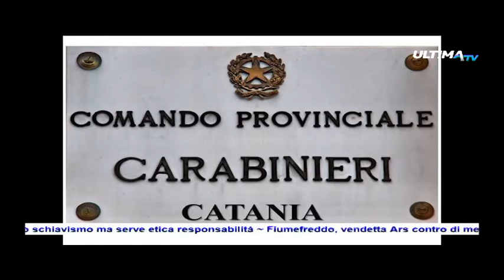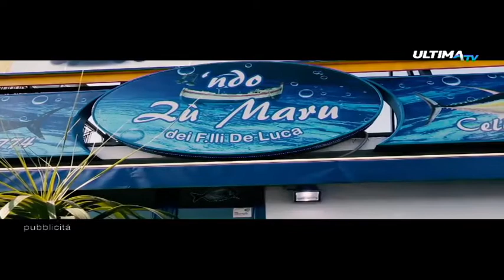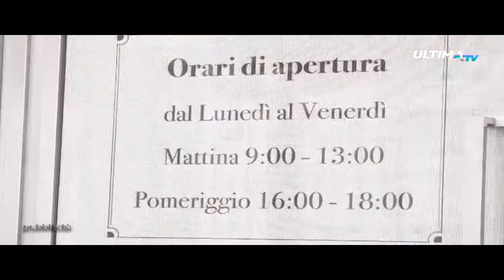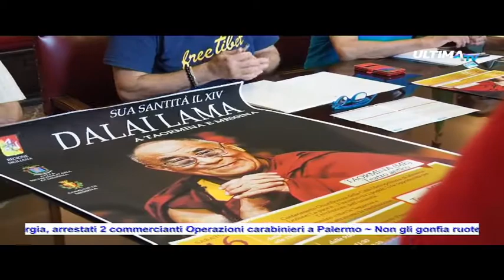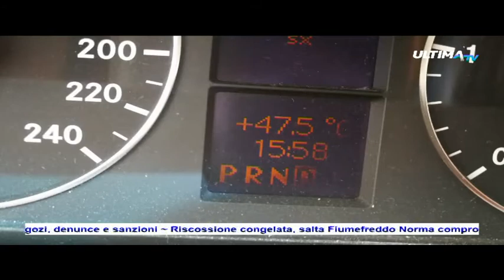ULTIMA TG ORE 14.00 DEL 11 AGOSTO 2017